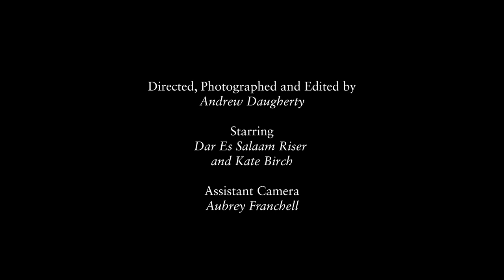Sound Of The City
This music video got created in NYC, February 2020. It's part of Kate Birch's album release "Sound Of The City"

Video by Andrey Daugherty
Starring by Dar Es Salaam Riser and Kate Birch